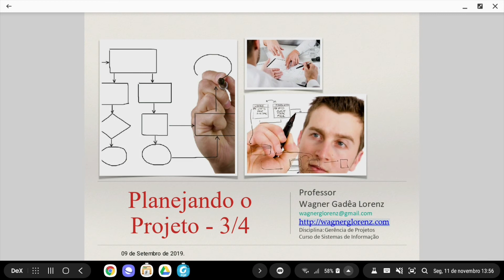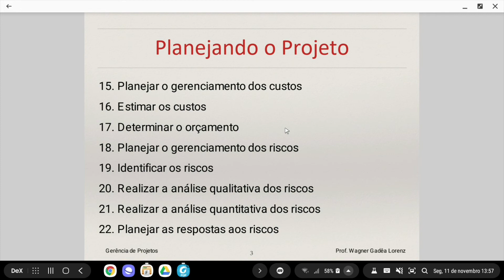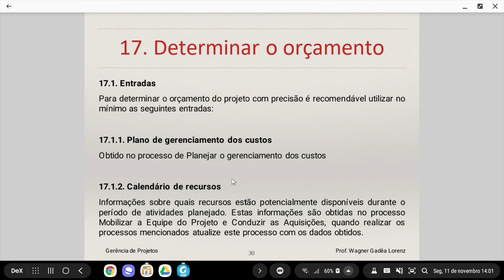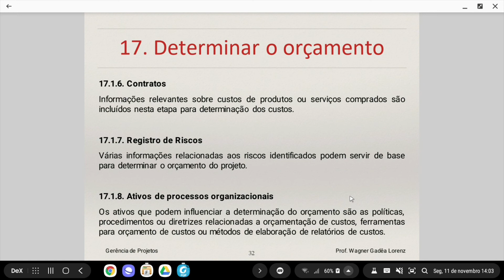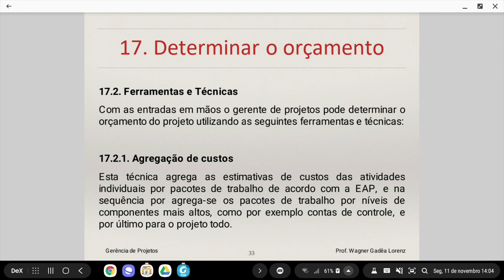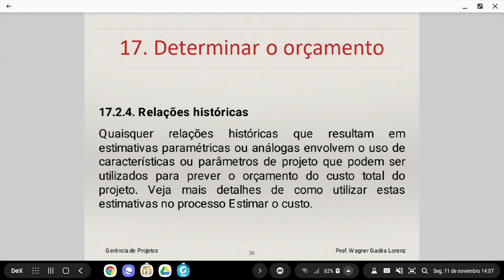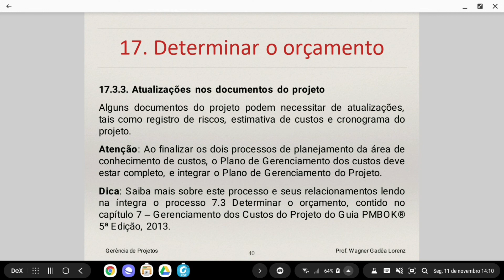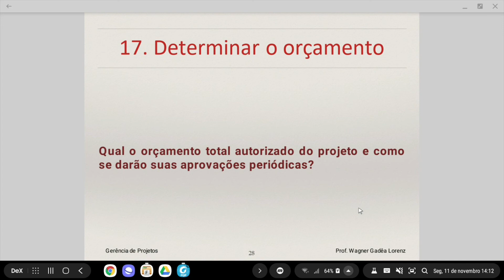Planejando o Projeto 3/4 - Como determinar o orçamento no projeto?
Planejando o Projeto 3/4 -
17. Determinar o orçamento

Conversamos sobre como determinar o orçamento no projeto

Qual o orçamento total autorizado do projeto e como se darão suas aprovações periódicas?

Com as estimativas de custos individuais das atividades obtidas, é possível determinar o orçamento total do projeto, e também como se darão as liberações destes requisitos financeiros ao longo do projeto.

Este processo é responsável por agregar os custos estimados de atividades individuais ou pacotes de trabalho para estabelecer uma linha de base dos custos autorizada para medição de desempenho. Esta linha deve incluir todos os orçamentos autorizados, mas excluir as reservas de gerenciamento.

Atenção: Tente evitar a aprovação do orçamento antes da estimativa dos custos ser completada.

Tu quer saber mais? Escreve aí nos comentário.